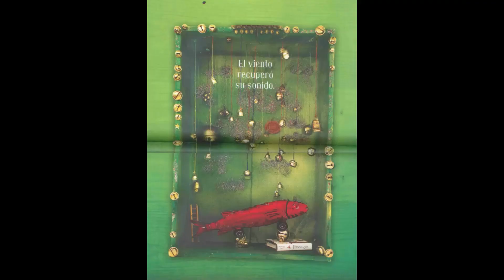Kassunguilà 🐠 | Monique Zepeda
“Kassunguilà”, de Monique Zepeda, editado por el Fondo de Cultura Económica.